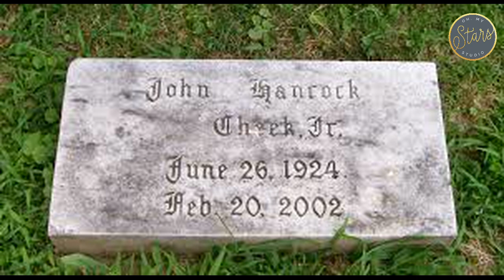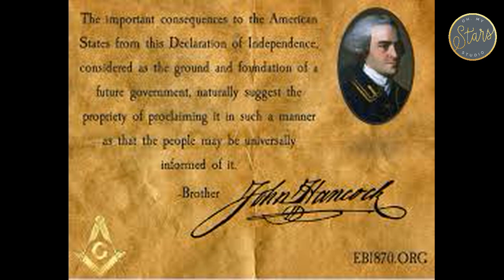John Hancock Story | What you should know about John Hancock | Brief Biography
My Stars # Biography# story success # Celebrity#John Hancock John Hancock story
John Hancock was an 18th century U.S. merchant who was president of the Continental Congress and the first person to sign the Declaration of Independence.
Synopsis

Born on January 23, 1737, in Braintree (present day city of Quincy) Massachusetts, John Hancock inherited a thriving trading business in Boston and would, with Samuel Adams, become a major figure in colonial agitation against British rule. He was the first to sign the Declaration of Independence and would later be elected the first governor of Massachusetts. He also faced accusations of financial mismanagement.
If you are not satisfied when your video appears here.

Material taken from Biography.Com